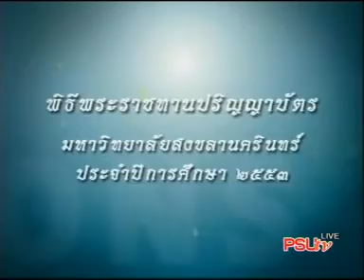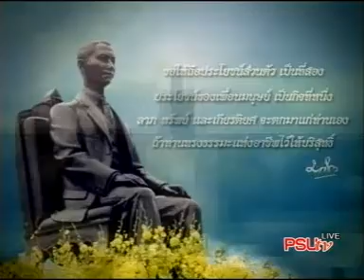Parinya53:20 คณบดีคณะศิลปศาสตร์ กล่าวฯ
Parinya53 : 018 คณบดีคณะศิลปศาสตร์ กล่าวแสดงความยินดี

พิธีพระราชทานปริญญาบัตร มหาวิทยาลัยสงขลานครินทร์
ประจำปีการศึกษา 2553 วันที่ 21 กันยายน 2554 เป็นวันแรก
ณ ศูนย์ประชุมนานาชาติฉลองสิริราชสมบัติครบ 60 ปี

โทรทัศน์รวมการเฉพาะกิจแห่งมหาวิทยาลัยสงขลานครินทร์